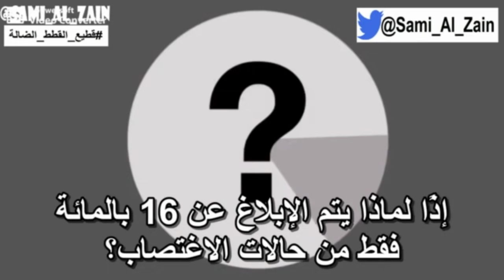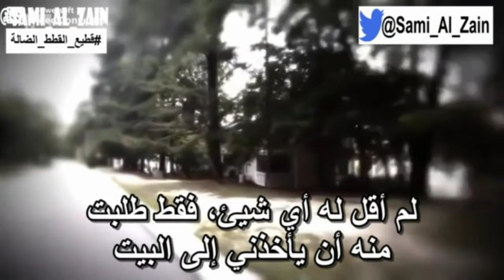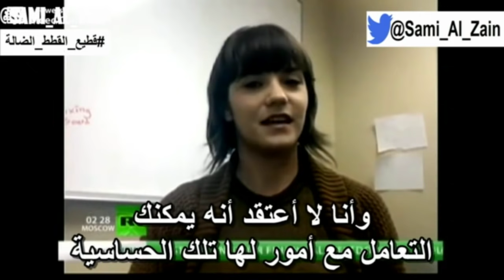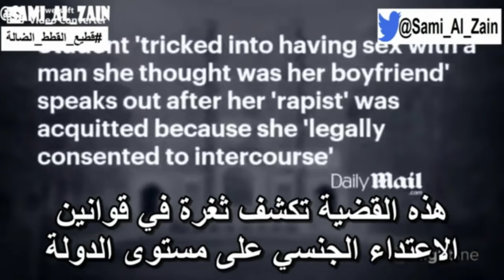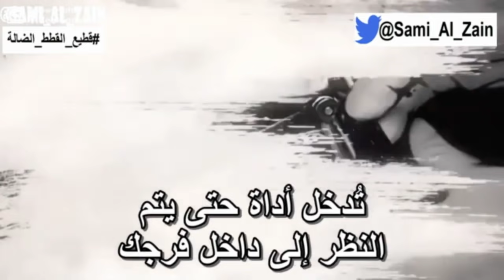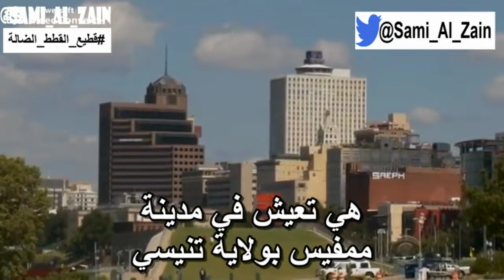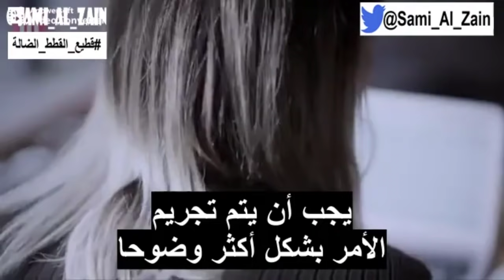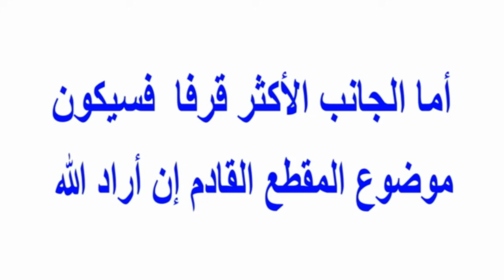هل يحمي القانون المرأة المتحررة؟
جمع ورص الأجزاء في مقطع واحد يجعلك ترى الحقيقة بشكل أوضح.. لا يوجد قانون يمكنه حماية من ترفض حماية الخالق